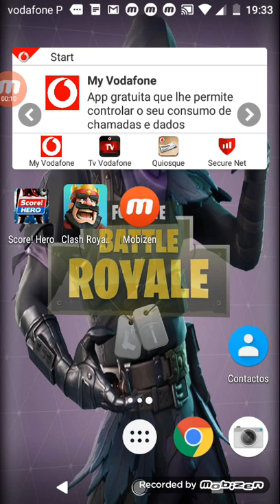Jogando duplas com Diogo pinto da silva!